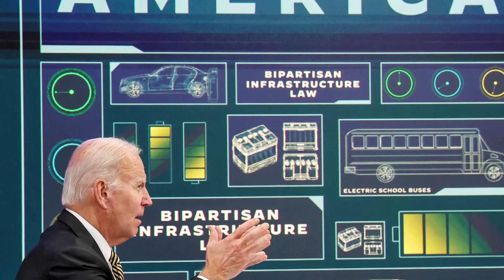Biden vs. Trump in Michigan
US President Joe Biden and 2024 Republican front-runner and former President Donald Trump both are traveling to Michigan to talk to local auto industry workers, as a United Auto Workers' strike spreads around the country.